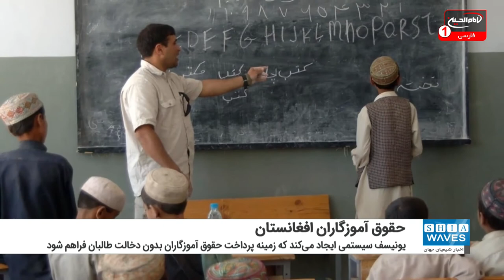سازمان ملل حقوق آموزگاران مدارس افغانستان را می‌پردازد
صندوق حمایت از کودکان سازمان ملل (یونیسف) اعلام کرده که حقوق آموزگاران مدارس افغانستان را مستقیم و بدون این که سنی های تندروی طالبان دخالتی داشته باشد، می‌پردازد.
جنیت فوگیلر، رئیس بخش آموزش یونیسف در افغانستان به خبرگزاری رویترز گفته که این نهاد سیستمی را ایجاد می‌کند که زمینه پرداخت مستقیم حقوق آموزگاران بدون دخالت طالبان را فراهم می‌کند.
او گفته‌ که بهترین روش برای حمایت از آموزش دختران در افغانستان، حمایت از مدارس و آموزگاران آنان است.
حدود سه ماه می‌شود که پسران و آموزگاران مرد به مکتب می‌روند؛ اما دختران بالاتر از کلاس ششم و زنان معلم خانه‌ نشین شده‌اند.
مقام‌های وزارت معارف حکومت خود خوانده طالبان می‌گویند به‌زودی «خبرهای خوبی» در مورد بازگشت دختران به مدارس اعلام خواهد شد!
از جانب دیگر آموزگاران در ولایت های افغانستان می‌گویند، حدود سه ماه می‌شود که حقوق نگرفته و در شرایط بد اقتصادی به سر می‌برند.
چندی پیش آموزگاران در یک گردهمایی هشدار دادند که اگر معاش آنان پرداخت نشود، وقوع فاجعه حتمی است.